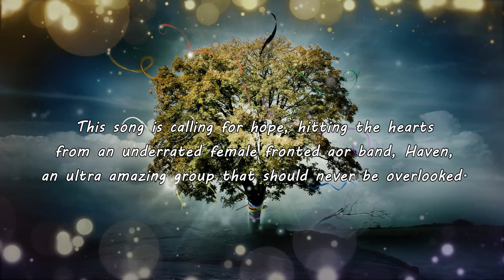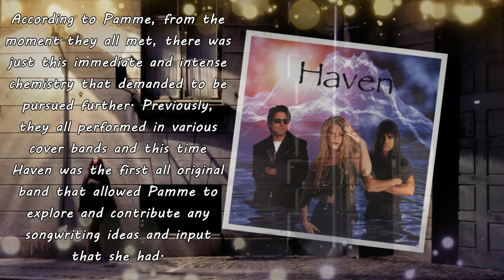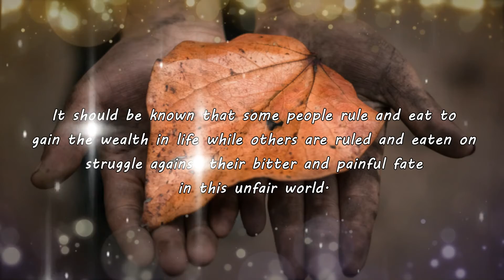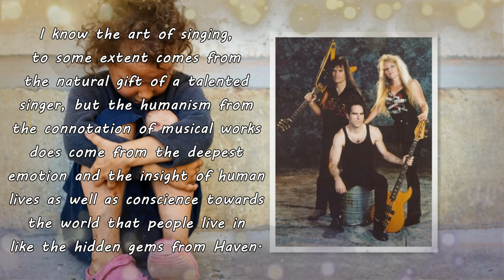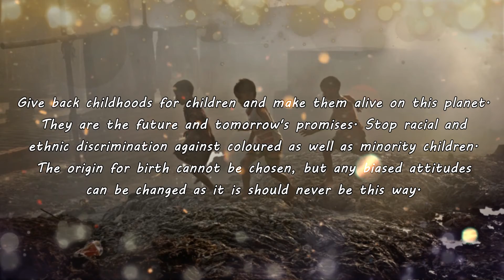【Melodic Rock/AOR】Haven (Female-fronted) - Can You Hear Us 2001~Emily's collection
【Pls look at the top comment first】This song is calling for hope, hitting the hearts from an underrated female fronted aor band, Haven, an ultra amazing group that should never be overlooked. Haven is not a prolific band, but this is not an unknown band either. As we can see on heavyharmonies, there are two bands named the same "Haven". So look at this album which features a lady kneeling down and drooping her beautiful hair on the front cover and this "Haven" fronted by a gorgeous lady is what I want to hightly recommend to every aor lover as one of the most underrated female fronted melodic rock bands in history.

In 2001 this album of Haven was distritubed by two well-known labels, Now & Then and Frontiers Records. As we know, the two labels once had close connection: the defunct British label Now & Then once signed a licensing agreement with Italian melodic rock label Frontiers Records before it ceased operations in the 2000s. So Haven's album once came out in the transitional periods of time between the two labels.

The band consists of three founding members. In this album, two rock stars came to support them in recording, mighty drummer Matt Sorum (Guns n' Roses & The Cult & Velvet Revolver) and legendary vocalist Robin McAuley (MSG). Before Haven was formed, the two gentlemen had a band in Agoura, California, who were looking for a new singer. At that time, Pamme had a good opportunity to meet them as she was living in Mission Viejo, California, which was a good commute for the audition.

According to Pamme, from the moment they all met, there was just this immediate and intense chemistry that demanded to be pursued further. Previously, they all performed in various cover bands and this time Haven was the first all original band that allowed Pamme to explore and contribute any songwriting ideas and input that she had. It has been proved that Pamme is absolutely the appropriate one for Haven, who has not only the amazing voice as the fronted lady, but also the creative talents as a lyricist for the band. The lyrics that she wrote are filled with humanism as this song is a good example as Haven's "ancestral" song as they shared it with fans on their facebook pages in 2020.

"Can You Hear Us" is written for children who live in pain and havoc and call for hope as we can hear from its heart-touching lyrics. It can be considered as a great hit from this album "The Road". Compared to many other female vocalists in rock n roll,  Pamme's voice is distinguished with her own features in singing skills, especially in her treble that is always described as the female voice from paradise.

The lyrics that Pamme wrote were based on her personal experiences and came out about when grief finally arrived at the door, truly shattering her false sense of security. Her lyrics writting skills are deep and thought-provoking like an observer for human's lives. Like this song, she tried to awaken human's conscience to care more about the other side of the hidden world with people living the hopeless lives. Michael Brody and John Vanselow did great jobs in music. The first stage in the process began with two gentlemen. If they both thought something had some magic in it, they tried to take it further and started to create a song. In this debut, almost all the vocals were recorded in Pamme's studio while John did most of his guitars at his own studio. They respectively practised their own parts and finally combined their brainchildren together as the one, so the collaborative spirit from each member worked out perfectly to accomplish the musical works.

1990s saw the fading years of hard rock and melodic rock, which were under the attacks from the booming grunge, alternative and hard core, but it seemed that melodic rock started to resuscitate as lots of amazing releases once were released in the noughties onwards with the development of recording and mixing quality and audibility. Frontiers Records has issued a series of melodic rock albums from the "newly formed" bands (from the present views in 2021, they are all nostalgic) which were deeply influenced by 1980s styles. Haven was the outstanding one fronted by female with this epic album.

Following Jaime Kyle's "The Best of My Heart" released by Frontiers Records in 1999, "The Road" of Haven should be another icon among female fronted melodic rock with completely original musical works into the 21st century and the progress of science and technology makes people widely into the mobile Internet era, which enabled Haven to interact with the audience that allowed them the freedom of "real time" feedback. Based on the big label Frontiers Records, the promotion for this album became more accessable and stimulated them to keep on creative jobs for humans, conveying the ultimate concern for humanism and living energy.